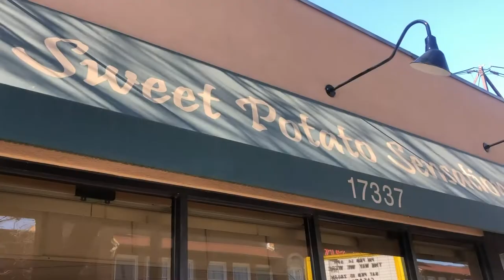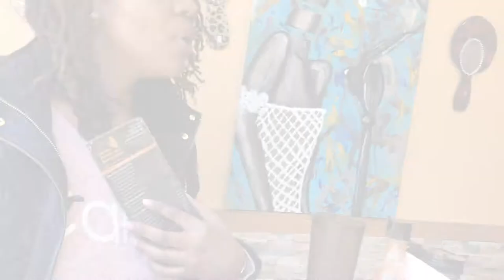Andy Ann's Love At First Bite S1E3: Sweet Potato Sensations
Andy indulges in several sensations, both sweet and savory.